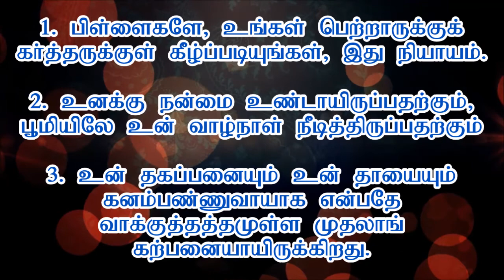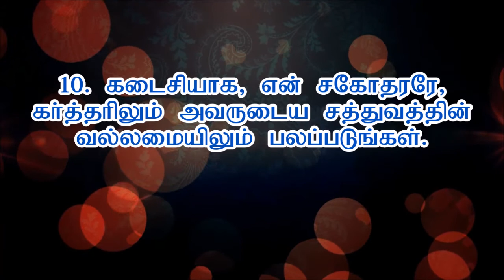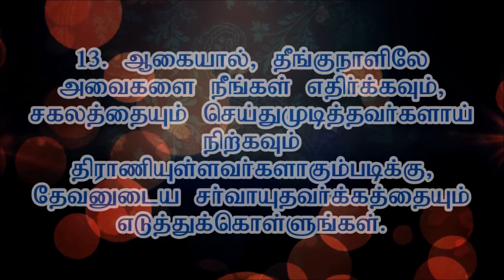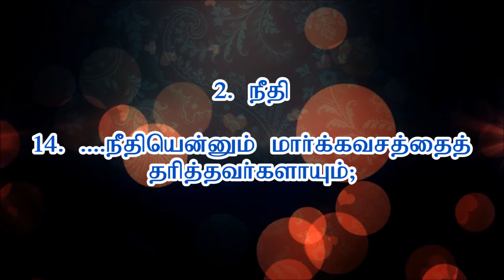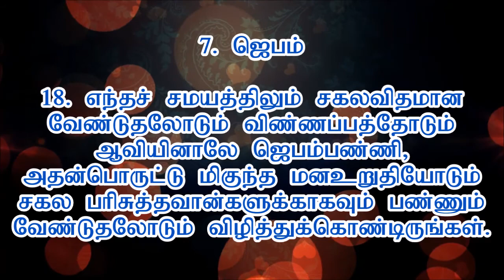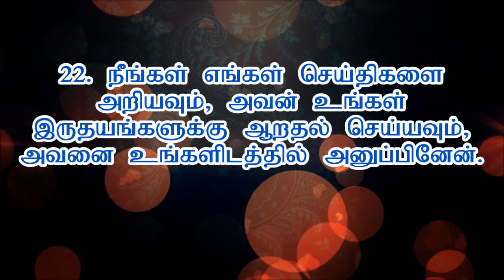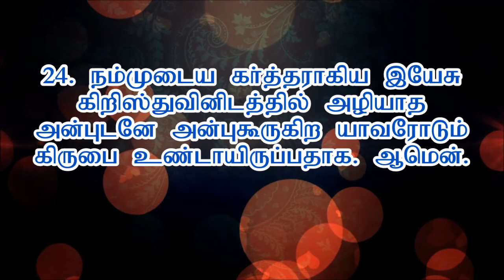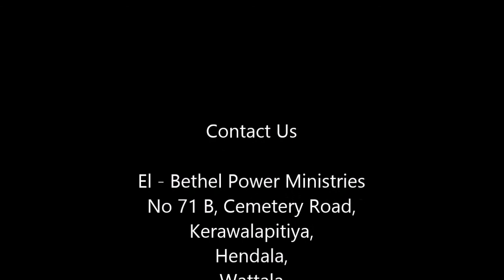Chapter 06 - Suresh Stephen - Ephesians Bible Study Series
The video contains chapter 06 of Ephesians. This series is mainly targeting the Pastors, Full-time Christian Workers, and Believers who are willing to study the word of God and willing to put their effort into mining Biblical Theology. This will definitely be a blessing for you.

Team El - Bethel Sri Lanka